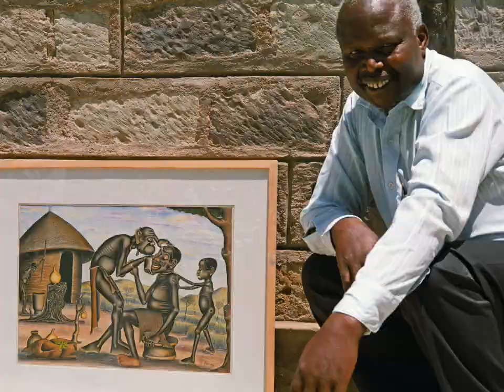Beautiful Kenya: Artists in Nairobi - Photo Reportage - Kamondia, Kamuyu, Kangethe, Gichugu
Nairobi has a vibrant cultural scene, many artists are self-taught and make a living with their paintings. One of the most interesting galleries "Banana Hill Art Galery" promotes young talents. During my visit to Nairobi in 1998 I was accompanied to the artists by Andrew Kamondia. Whether all painters portrayed here are still artistically active and successful, I can unfortunately not determine.